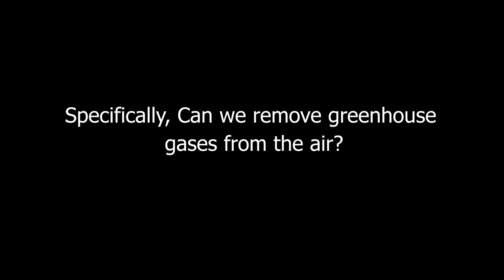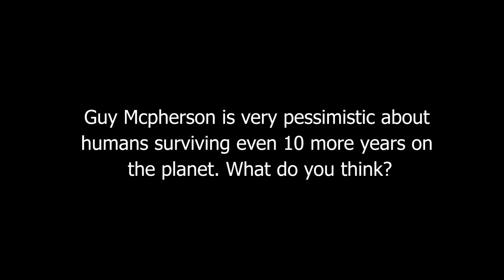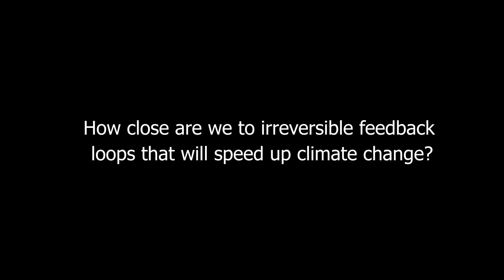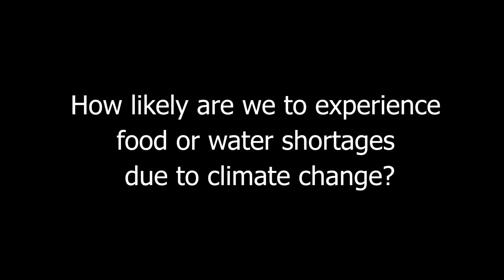Can Climate Change Be Reversed? How?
Mark C. Serreze - Brave New Arctic: The Untold Story of the Melting North - Offstage Interview - 2019

Mark C. Serreze is a Professor of Geography at the University of Colorado Boulder (CU), a fellow of the CU Cooperative Institute for Research in Environmental Sciences (CIRES), and Director of the CIRES National Snow and Ice Data Center (NSIDC).

He specializes in Arctic climate research. He has conducted fieldwork in the Canadian and Alaskan Arctic on tundra, sea ice and glaciers. Serreze has published over 100 papers in peer-reviewed journals, and is recognized as a Thompson Reuters Highly Cited Researcher. In 2014, he was elected Fellow of the American Meteorological Society. In 2017 he was awarded the title of Professor of Distinction at CU for his contributions to research, teaching and service.

He has published an award-winning textbook, “The Arctic Climate System” (now in its second edition), and teaches a course in the CU Department of Geography under the same title. His popular science book, “Brave New Arctic: The Untold Story of the Melting North” was published in spring 2018.